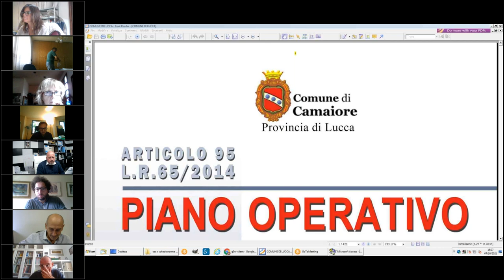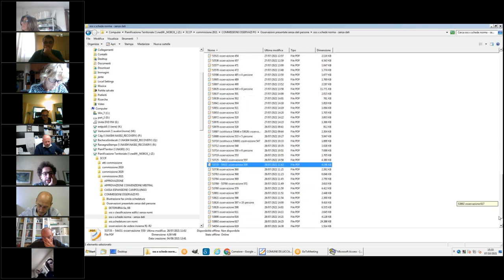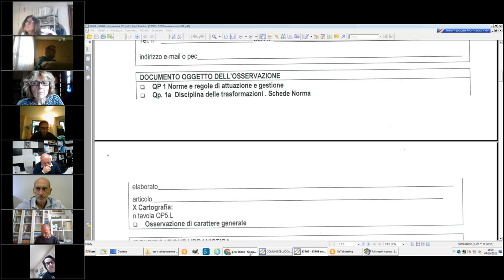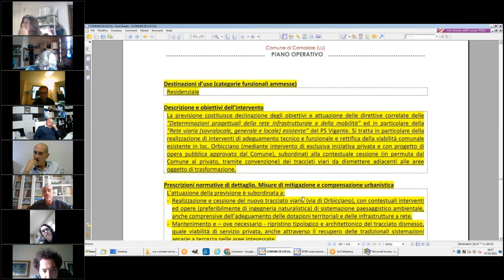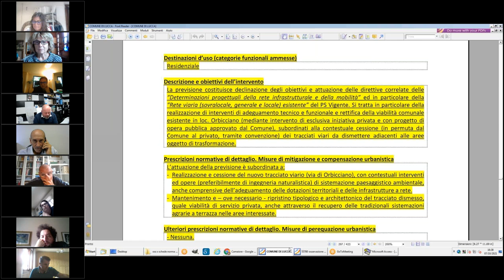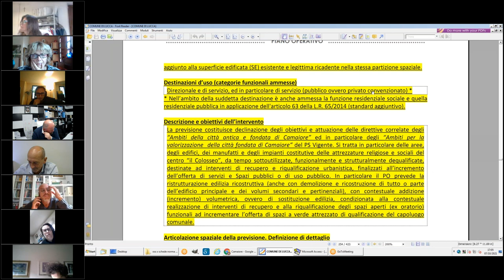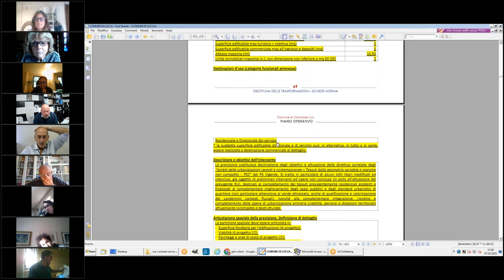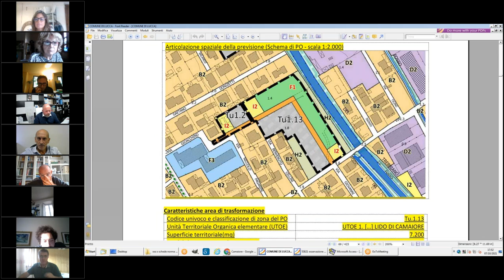3ª Commissione Consiliare del 7 Ottobre 2021